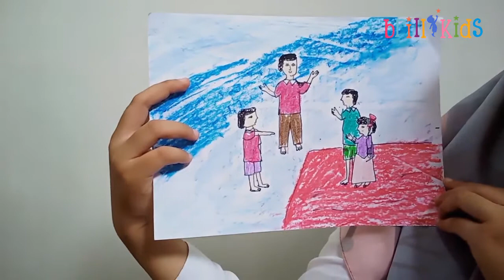CERITA ANAK YANG BERMAIN AMAN